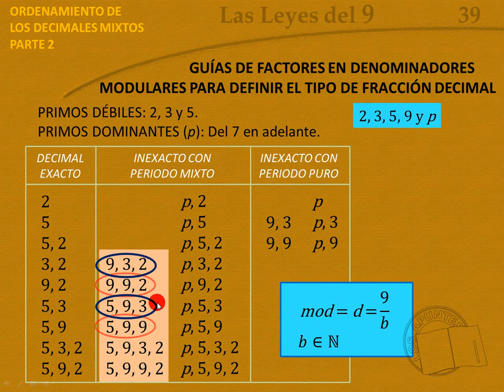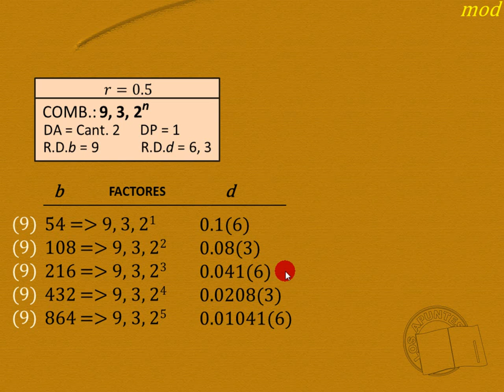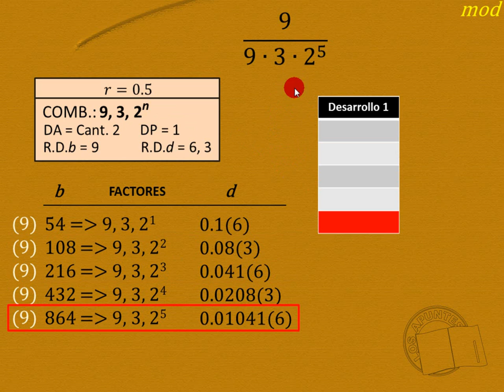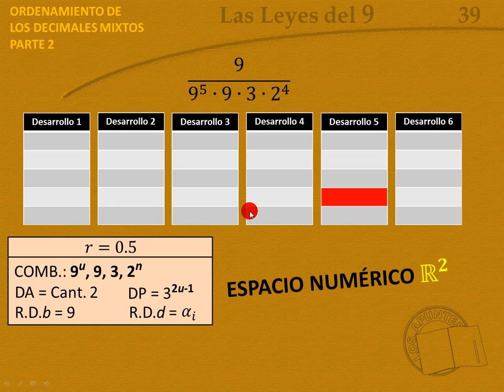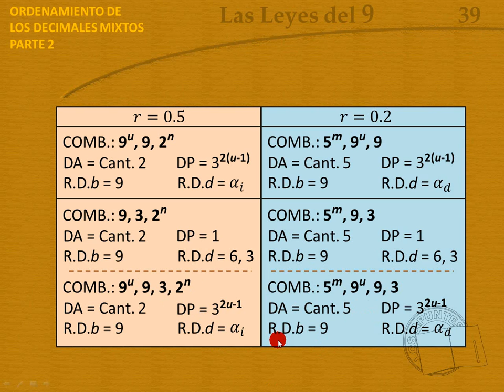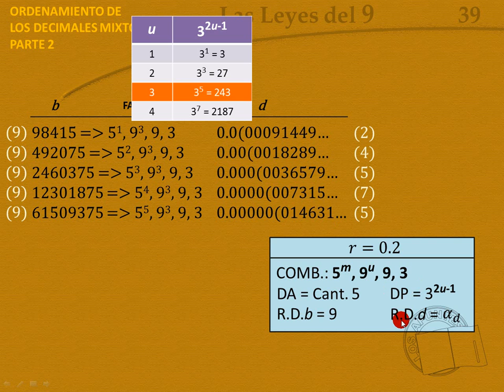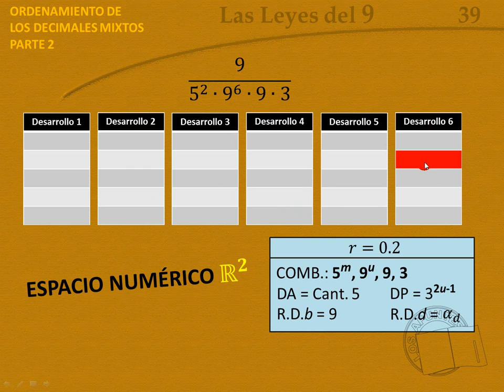Ordenamiento de los decimales Mixtos | 2 de 3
Seguimos estableciendo los patrones que se dan en los decimales con periodo mixto. Como novedad particular se da el 9 con repeticiones. Veamos cómo son las variaciones.